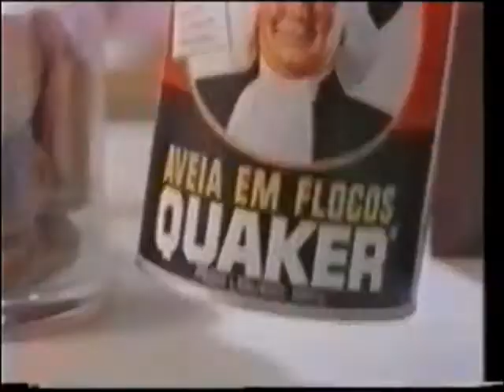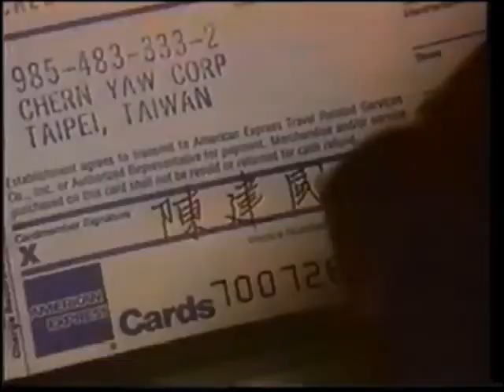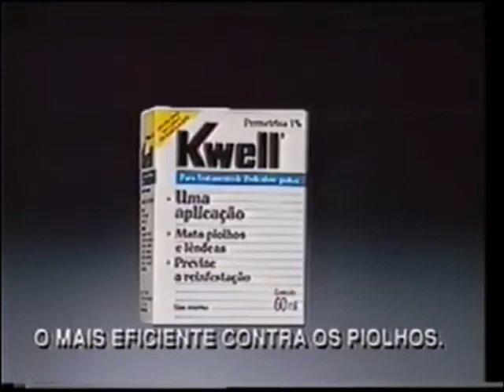Intervalo Rede Globo - Terça Nobre: Leandro & Leonardo - 16/06/1992 (3/4)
Retirado de um vídeo postado pelo canal de Francisco Firmino, confiram agora uma série de quatro intervalos comerciais da Rede Globo de 16 de junho de 1992, captados de Brasília, exibidos durante a "Terça Nobre", que apresentava naquela ocasião o musical mensal "Leandro & Leonardo". Aproveitem e matem as saudades!

- Aveia Quaker (seria a Mariette a moça desse comercial?)
- American Express
- Shampoo Capi Vida Cenoura
- Concessionária Jorlan
- Stafford-Miller - Kwell
- Conhaque Domecq
- Somlivre - LP Pedra Sobre Pedra Volume 2
- Chamada "As Noivas de Copacabana"